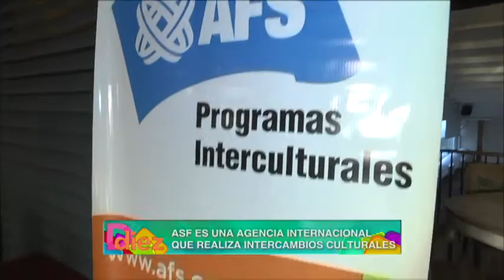Ddiez | Nota con integrantes de ASF, una agencia que realiza intercambios culturales